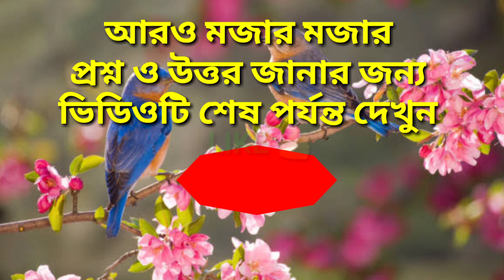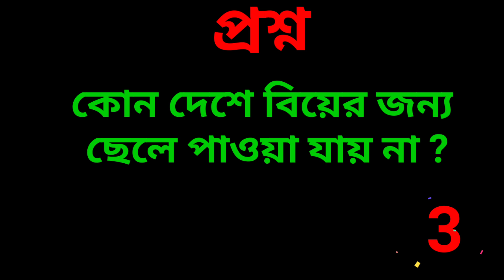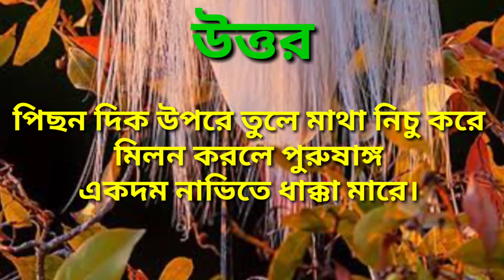মজার মজার ৬ টি অজানা প্রশ্ন ও উত্তর